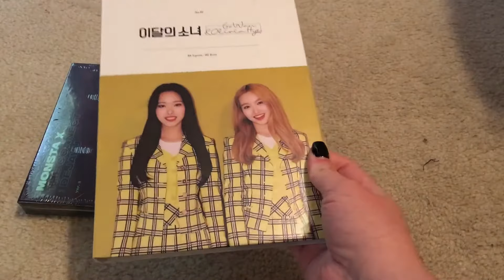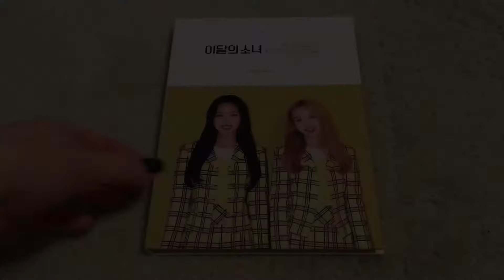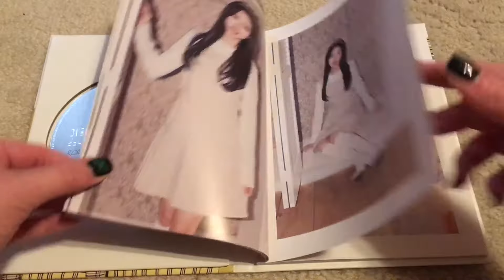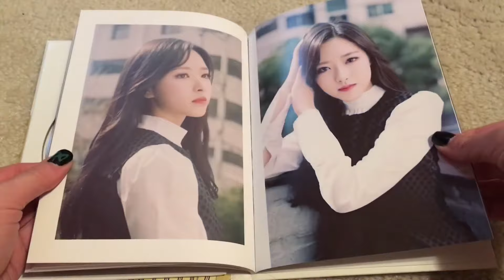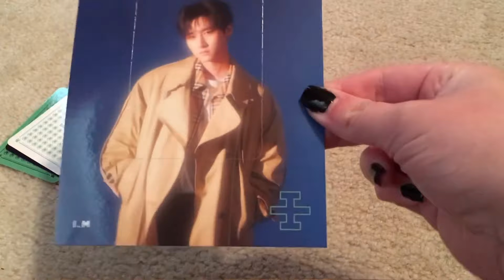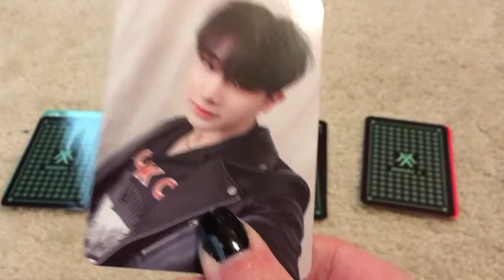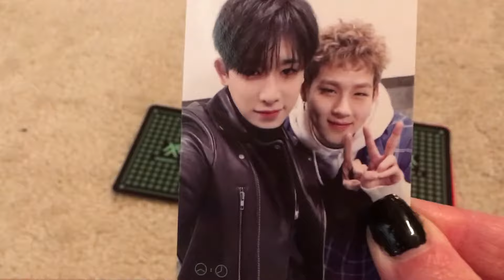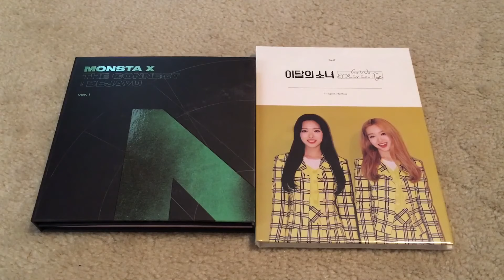K-Pop Haul #52 (LOOΠΔ Olivia Hye & Go Won Unboxing, Monsta X The Connect Photocard Reveal)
In today's K-pop haul, we take a look at the Go Won & Olivia Hye version of the single album from LOOΠΔ's 12th and final member, Olivia Hye, and open another set of all 4 versions of Monsta X's 6th mini album, The Connect: Dejavu.

These albums were purchased from CatchopCD.com.

Timestamps for the start of each segment:
LOOΠΔ Go Won & Olivia Hye unboxing - 2:23
Monsta X The Connect photocard reveal - 7:41